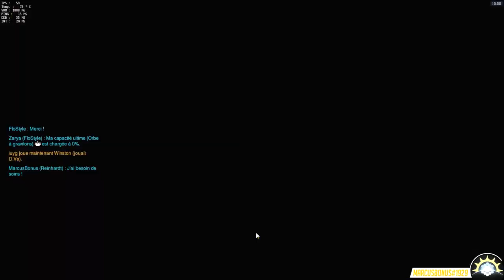[Gameplay] OVERWATCH - Ep. 31 : J'aime jouer Ana ♥ [FR]